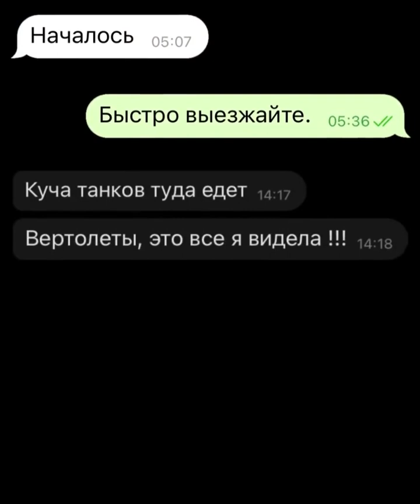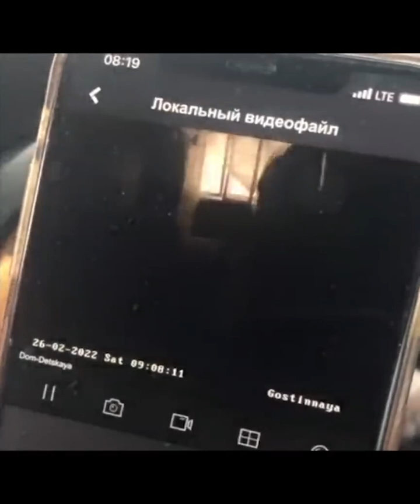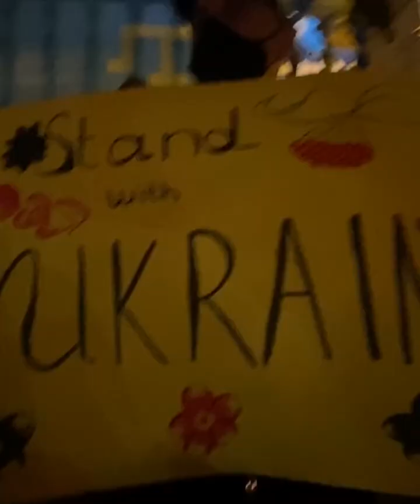Россия напала на Украину